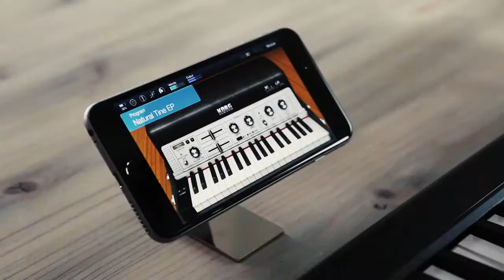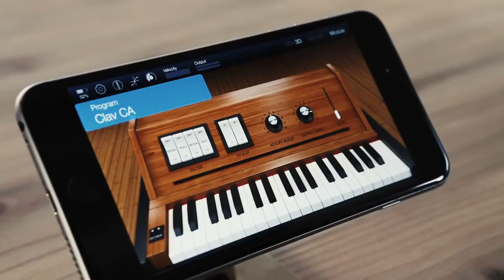KORG | Nuevo Modulo para iPhone y iPad con el nuevo microKEY AIR